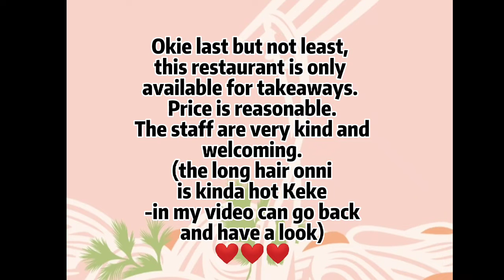Food Review:Tangled pasta